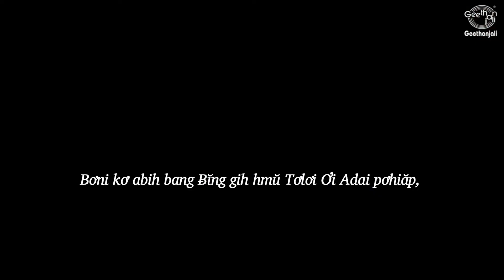CHANNEL MTD TV1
Pui Kđen Ti Gŭ Kčaih, Luk 8:16-18
(Mark 4:21-25)

 16 “Amâo mâo ôh mnuih čuh pui kđen leh anăn găm hĕ gơ̆ hŏng kčaih, amâodah dưm gơ̆ ti gŭ jhưng pĭt, ƀiădah ñu dưm gơ̆ ti gơ̆ng čiăng kơ hlei pô mŭt dưi ƀuh mngač. 17 Kyuadah amâo mâo ôh mnơ̆ng arăng mdăp leh amâo srăng bi êdah, kăn mâo rei mnơ̆ng hgăm arăng amâo srăng bi thâo leh anăn bi êdah mngač. 18 Snăn răng bĕ kơ klei diih hmư̆; kyuadah kơ hlei pô mâo leh, Aê Diê srăng lŏ thiăm brei; ƀiădah kơ hlei pô amâo mâo ôh, wăt mnơ̆ng ñu mĭn ñu mâo leh Aê Diê srăng mă hĕ mơh.”